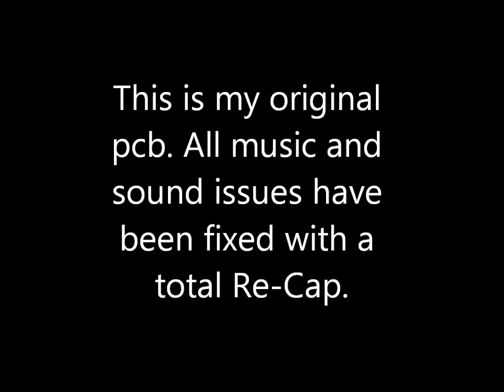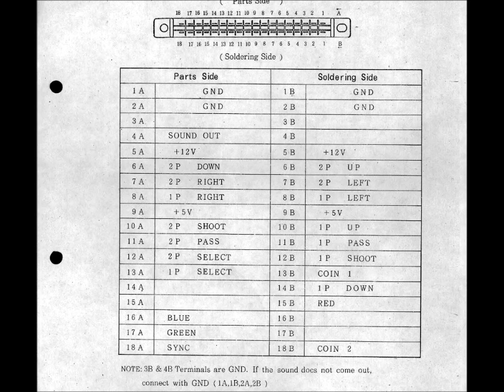Exciting Soccer by Alpha Denshi, 1983 arcade pcb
This is the arcade pcb "Exciting Soccer" made in Japan, October 1983 by Alpha Denshi.
Board's been repaired and restored.
Game is working 100% now ;-)

Music @ the beginning of this video is :
 "Prologue" by fsFreak